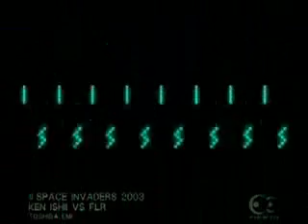La sintesi della vita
La vita è ...